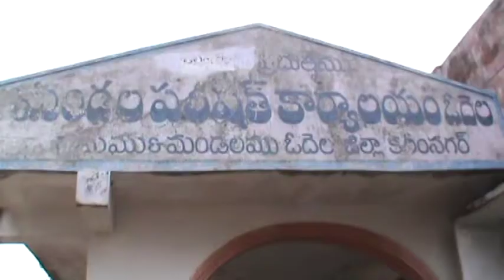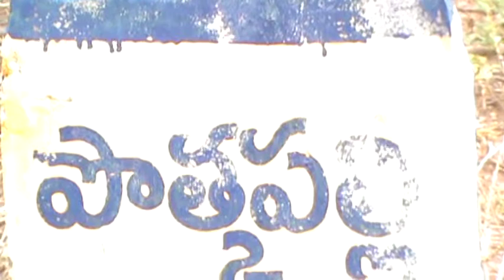01 June 2015 SItiNews sultanabad